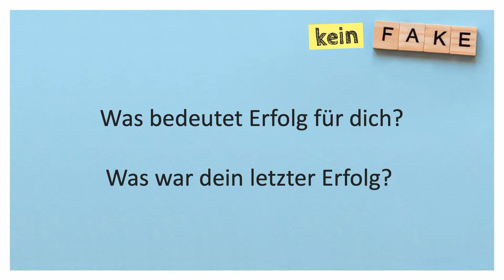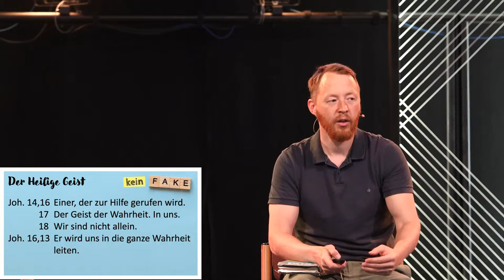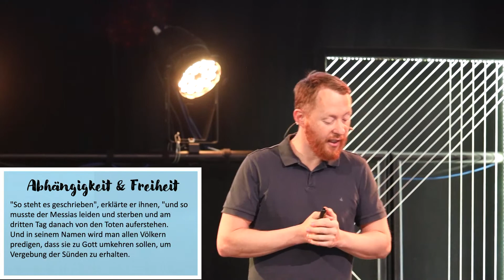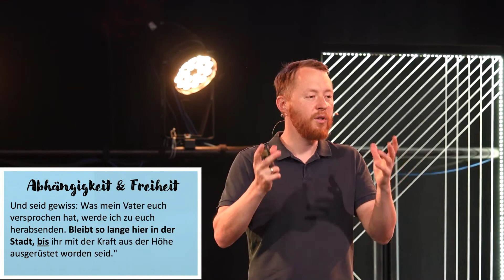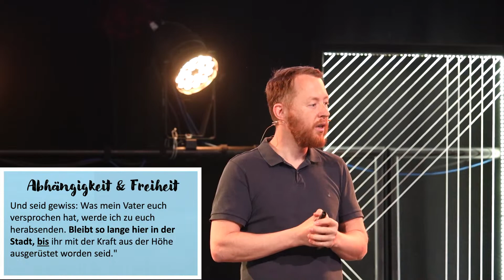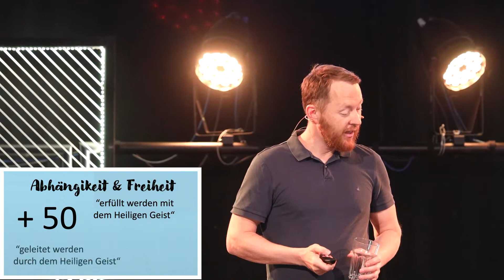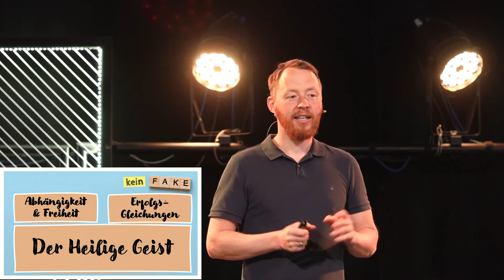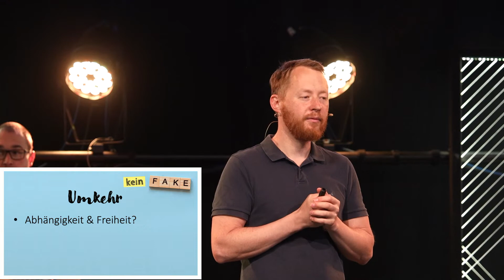Predigt von Jan Steffe: Kein Fake - echter Erfolg | MeHR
Bleib Aktuell